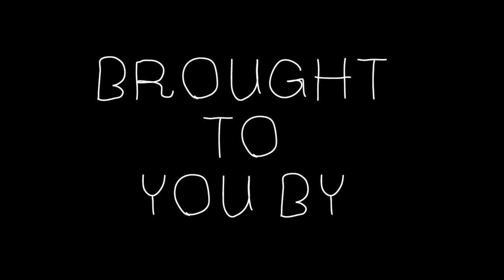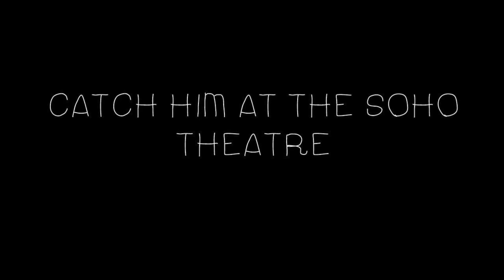Reasons to be happy this January by Phil Wang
January blues getting you down? Phil Wang has 11 reasons to put a smile on your face.